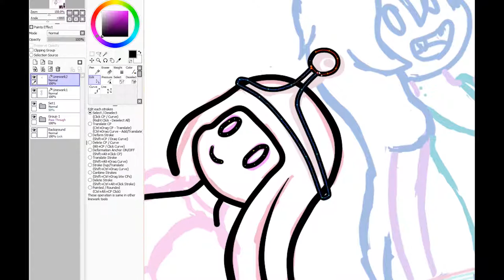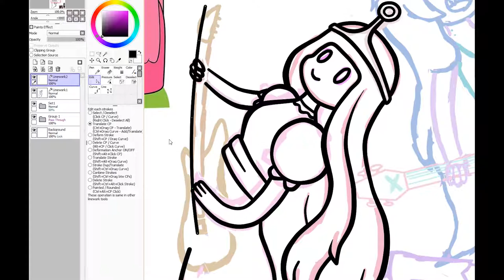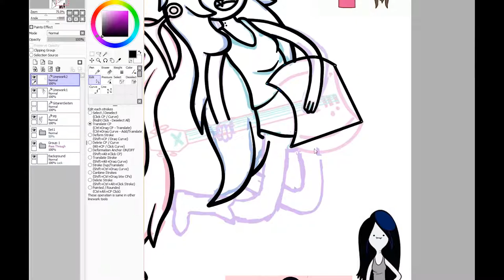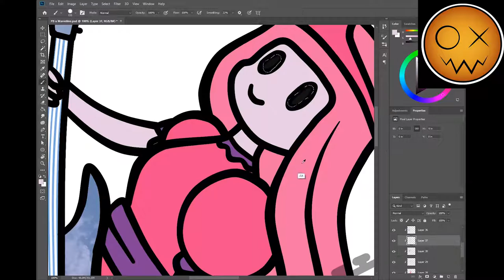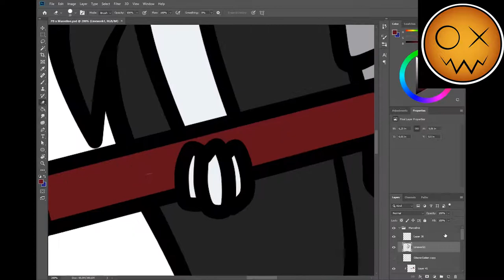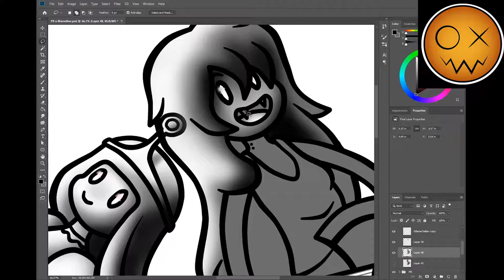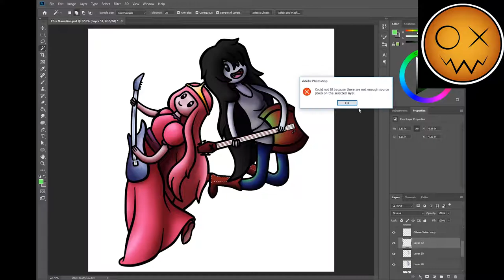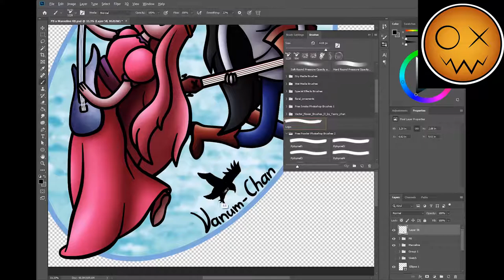Zeichnen - PB & Marceline